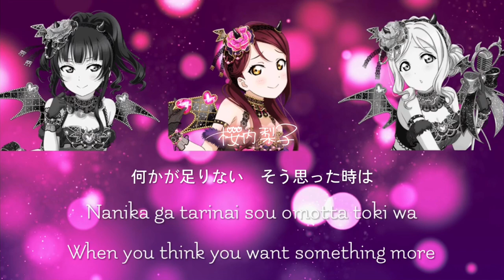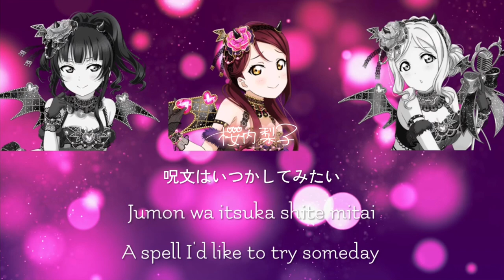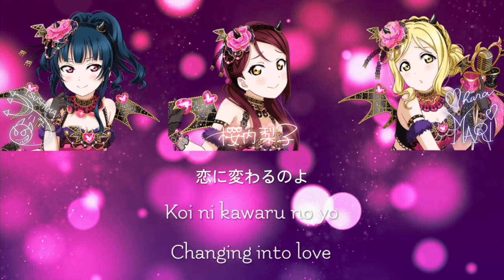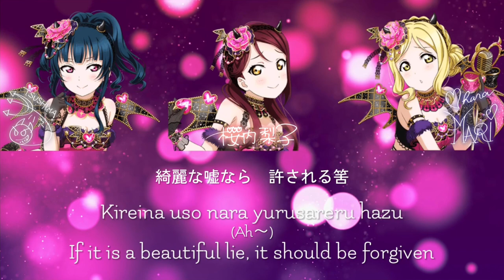Shadow gate to love - Guilty Kiss (Color Coded, Rom, Kan, Eng)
Shadow gate to love is a song from the second single sung by Guilty Kiss, a sub-unit under Aqours. The group consists of Riko Sakurauchi, Yoshiko Tsushima, and Mari Ohara.

The song is written by Aki Hata, composed and arranged by Kazunori Watanabe.
Cards :
Next song :
BANZAI! digital trippers / KA-GA-YA-KI-RA-RI-RA
This was a request.
One of my favourite song in Guilty Kiss!
If you have a request want me to make, please write down in the comment.
Minna to issho ni, Ganbaruby!!